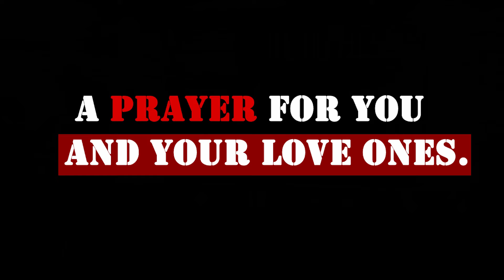GOD'S LOVE AND PLAN FOR YOUR LIFE OVERCOMES YOUR UNBELIEF || A A EMMANUEL